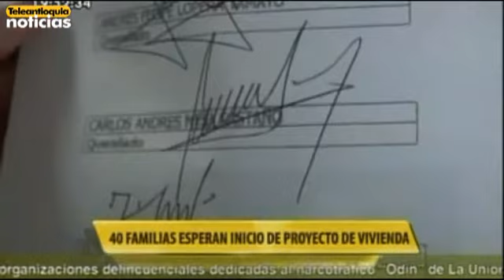40 familias esperan inicio de proyecto de vivienda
Cuarenta familias de Santa Rosa de Osos aún siguen a la espera del inicio de un proyecto de vivienda en el que invirtieron más de 5 millones en el 2007.